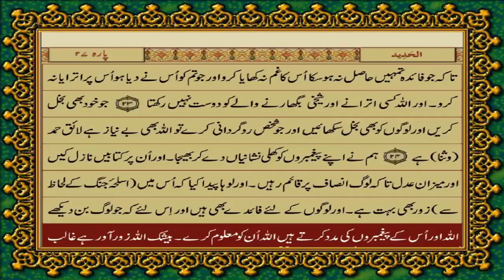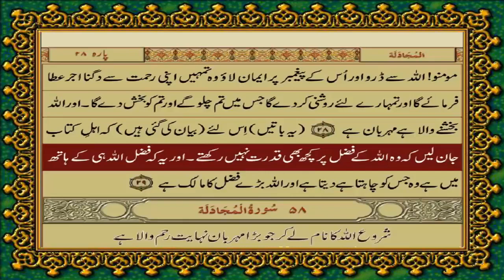94MD 57 SURAH HADID JUST URDU TRANSLATION WITH TEXT FATEH MUHAMMAD JALANDRI HD THE MESSAGE OF GOD